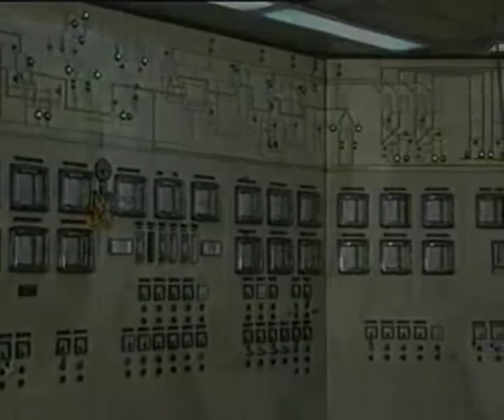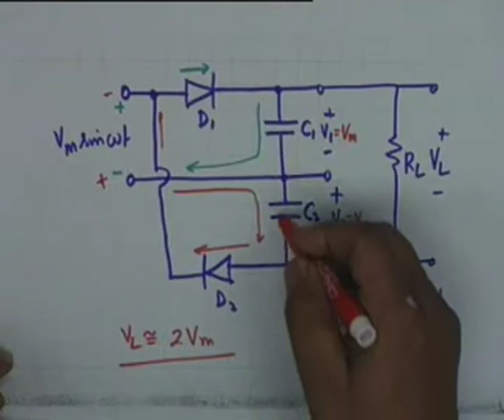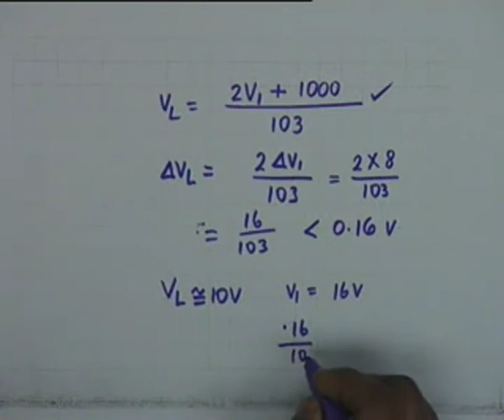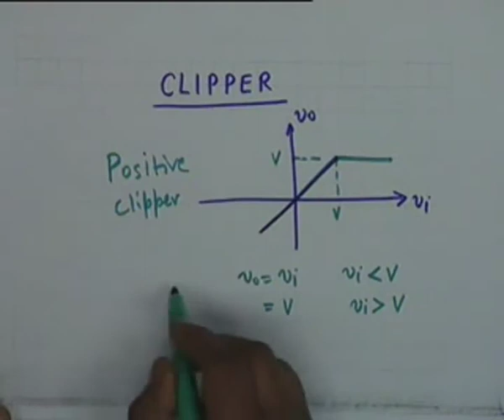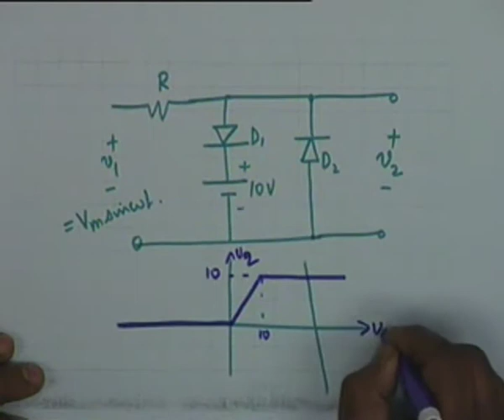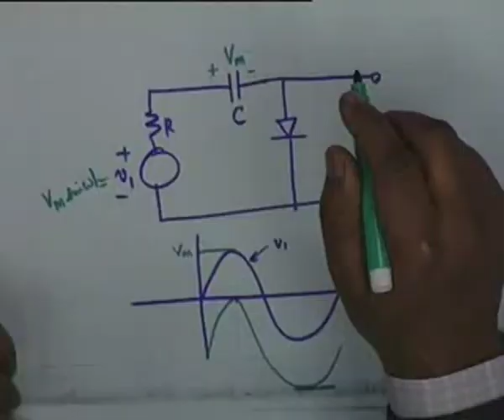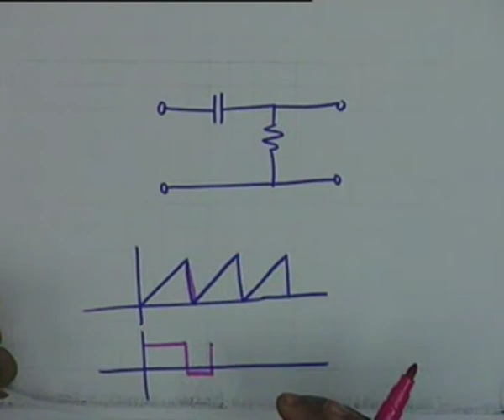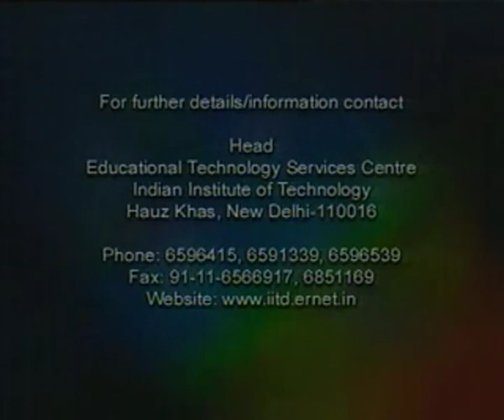Wave Shaping Circuits